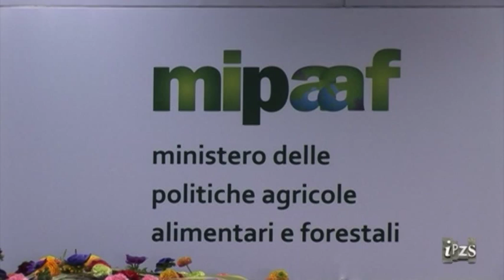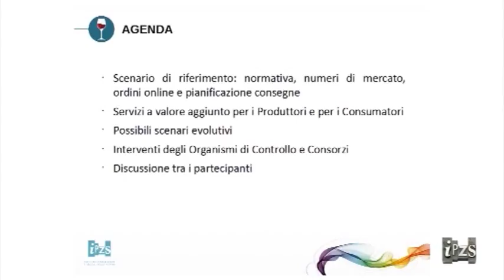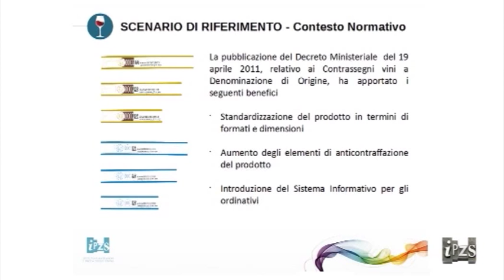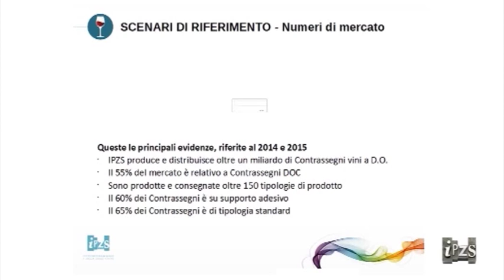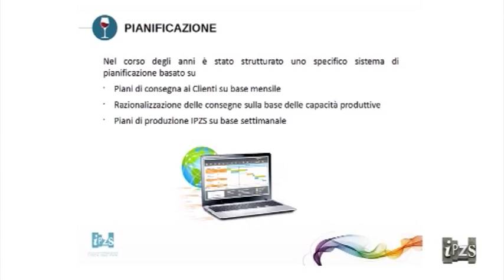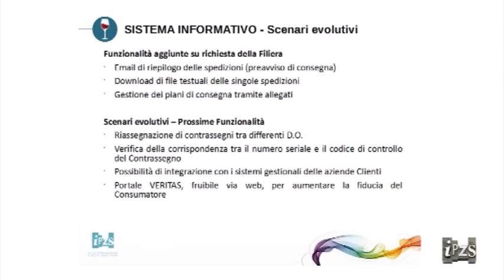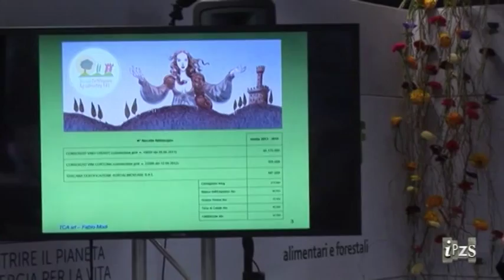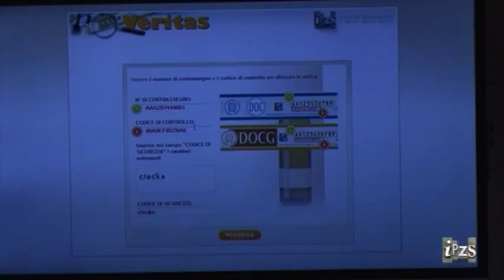L’Istituto Poligrafico e Zecca dello Stato a VINITALY 2015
“I Contrassegni a Denominazione d’Origine, opportunità per il Produttore e tutela per il Consumatore”.  Tavola rotonda con Organismi di Controllo e Consorzi Vitivinicoli, presso il Padiglione del Ministero delle Politiche Agricole Alimentari e Forestali (MIPAAF). 24 marzo 2015